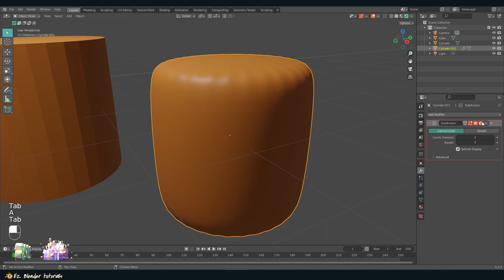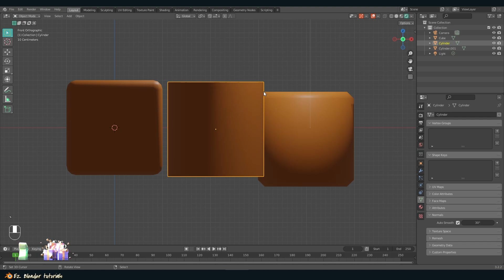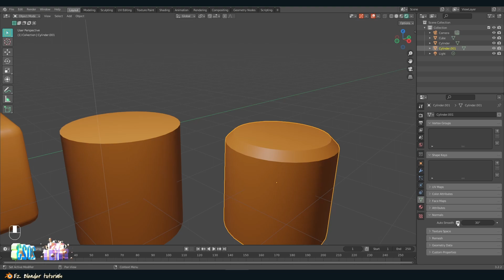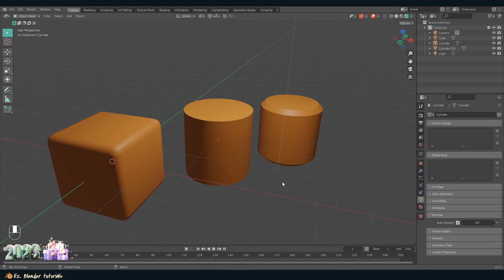(มือใหม่) การลบเหลี่ยมโมเดล ด้วย Auto smooth ใน Blender / Blender Auto smooth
- Blender 3.2.2 Keymap 2.7x settings

♪ Daily (Prod. by Lukrembo)